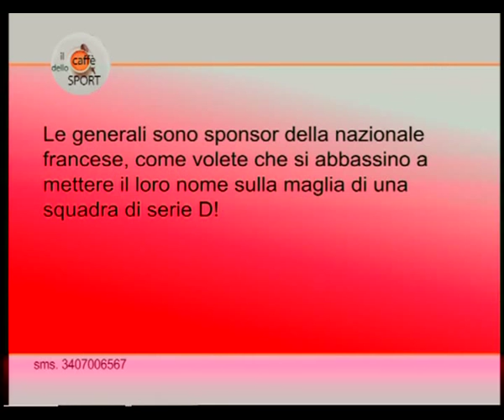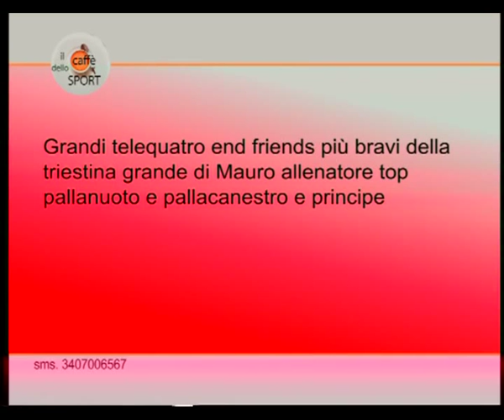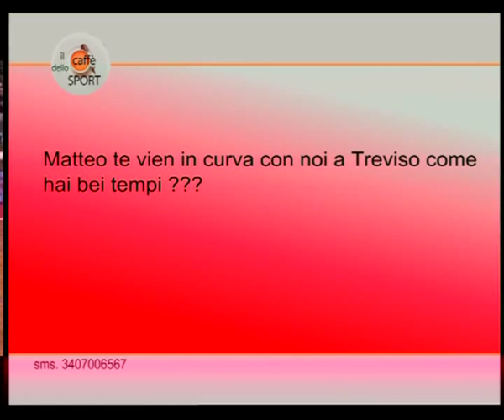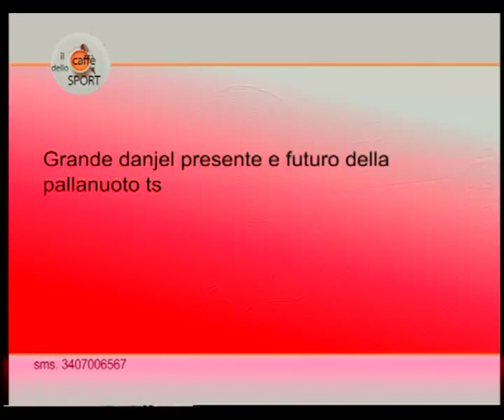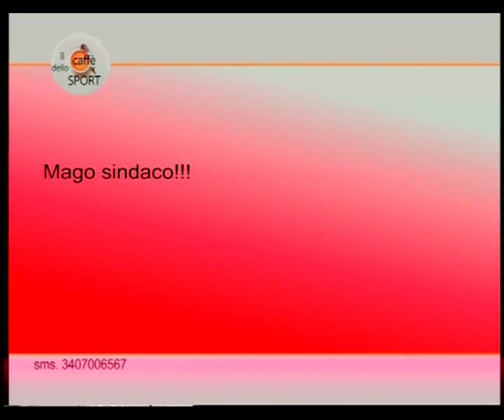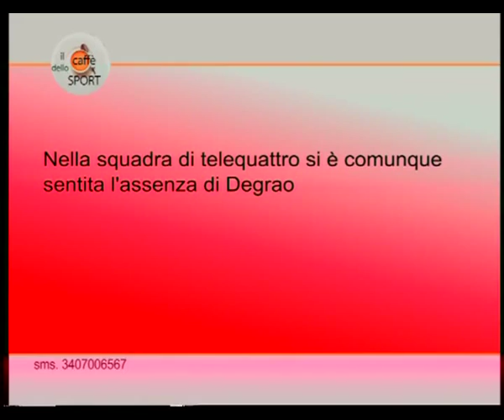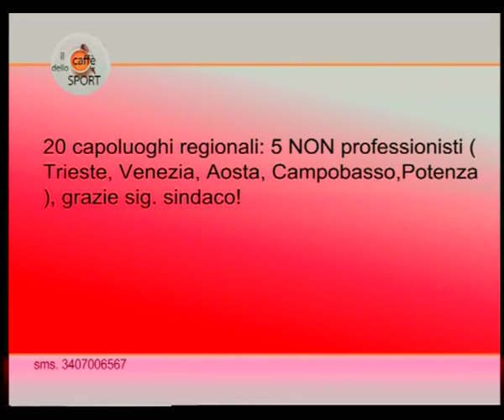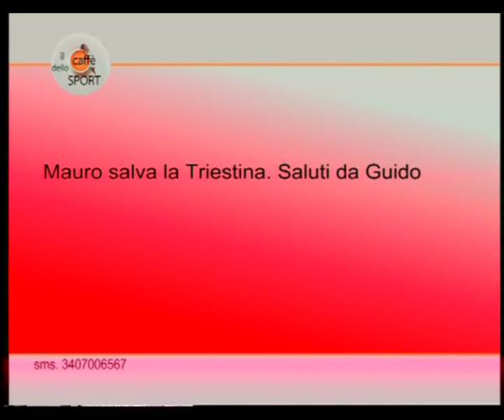16/11/2015 - CAFFE DELLO SPORT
IL CAFFE DELLO SPORT (lunedì 16 novembre 2015) - la trasmissione sportiva di Telequattro in onda ogni lunedi' alle 21